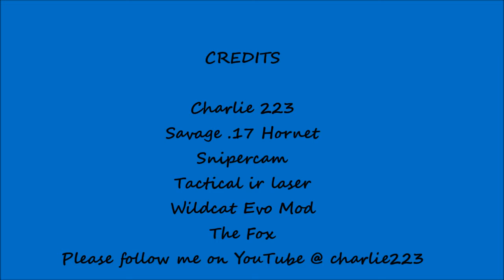Fox Control ....Dog Fox....(LP)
Dog Fox Taken with the .17 Hornet
Snipercam
Tactical ir Laser
Wildcat Evo Mod